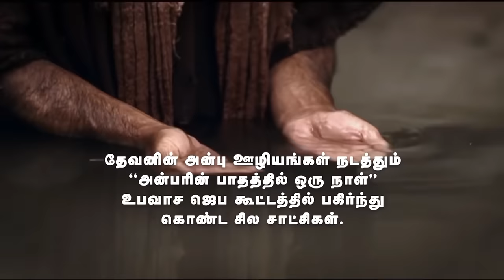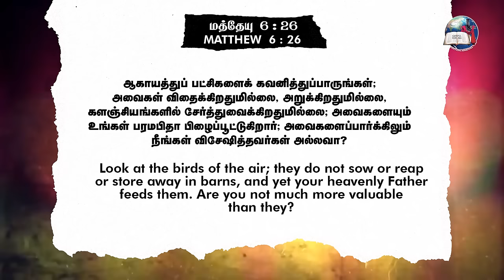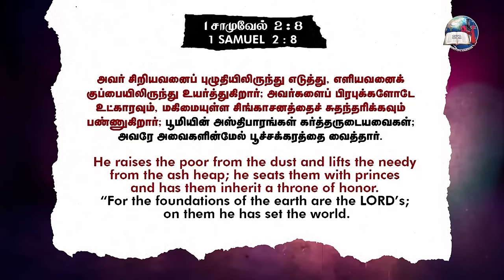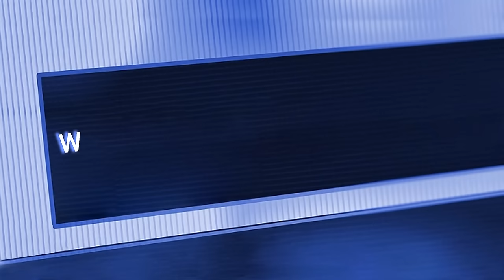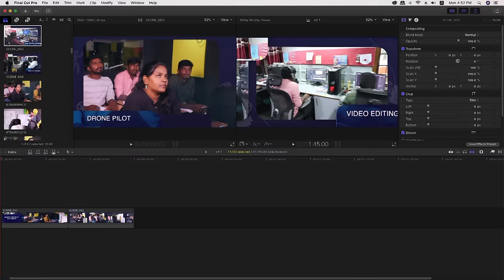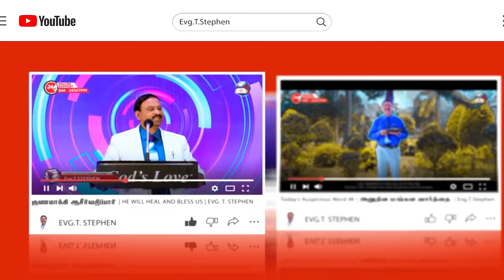பிழைப்பூட்டும் பரமபிதா - 1 | HEAVENLY FATHER WHO FEEDS | EVG. T. STEPHEN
Watch Our Special EPISODE:
WHO IS THIS MAN? | EPISODE - 03 | GOD'S LOVE MINISTRIES